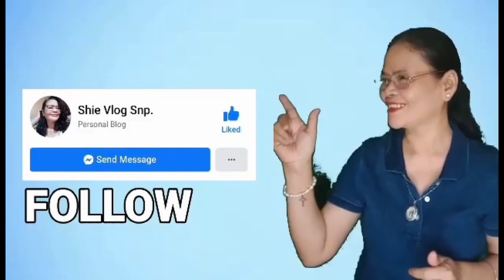Cooking 101 Nilagang Mais 🌽.